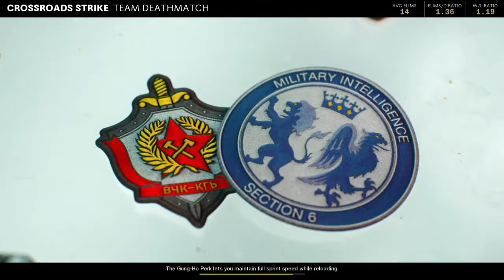Call of Duty®: Black Ops Cold War_20210603234920